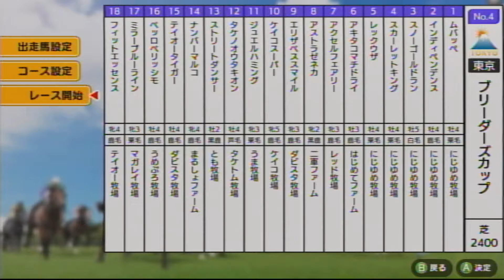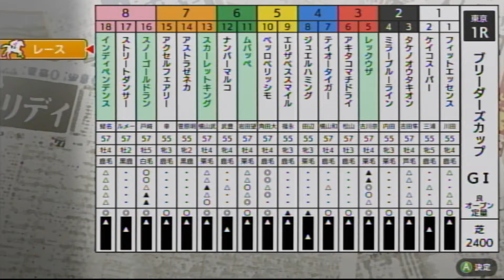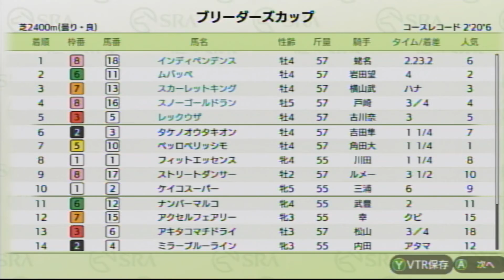【ダビスタSwitchブリーダーズカップ】 オンライン対戦 part414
ムバッペ★　　　　　　　　　　にじゆめ牧場★
インディペンデンス★　　　　　にじゆめ牧場★
アキタコマチドライ　　　　　　はじめてファーム
アクセルフェアリー　　　　　　レッド牧場
アストラゼネカ　　　　　　　　二軍ファーム
エリザベススマイル　　　　　　ダビスタ牧場
ケイコスーパー　　　　　　　　ケイコ牧場
ジュエルハミング　　　　　　　うま牧場
タケノオウタキコン　　　　　　タケトム牧場
ストリートダンサー　　　　　　とも牧場
ナンバーマルコ　　　　　　　　まるしょファーム
テイオータイガー　　　　　　　ダビスタ牧場
ベッロベリッシモ　　　　　　　うめぷろ牧場
ミラーブルーライン　　　　　　マガレイ牧場
フィットッセンス　　　　　　　テイオー牧場